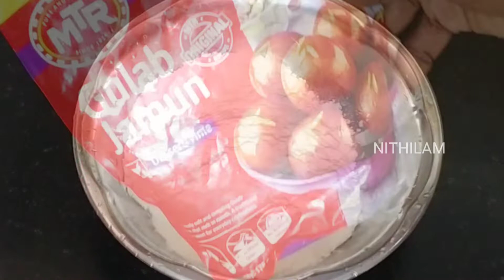ரொம்பவே ஈஸியான மிகவும் ௫சியான ஜிலேபி பன் | Bun Recipe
Milk Bun | Bun recipe in Tamil | Bun recipe | Milk Bun recipe without Oven | Milk Bun Recipe without Yeast | Bun Recipe | Sweet recipes in Tamil

In this video, we will see how to make tasty Milk Bun at home. It is easy to make and looks like Jilebi.

ரொம்பவே ஈஸியான மிகவும்  ௫சியான ஜிலேபி பன் | பால் பன் |  Milk Bun Recipe

milk bun
milk bun recipe
milk bun recipe in tamil
jilebi recipe in tamil
bun recipe
tamil nadu popular sweet recipe
bun recipes for snacks
milk bun without egg
milk bun recipe without oven
milk bun without yeast
sweet recipes in tamil
bakery bun recipe
bakery bun recipe in tamil
bakery bun tamil
nithilam recipes
recipes in tamil
samayal recipe
paal bun seivathu eppadi